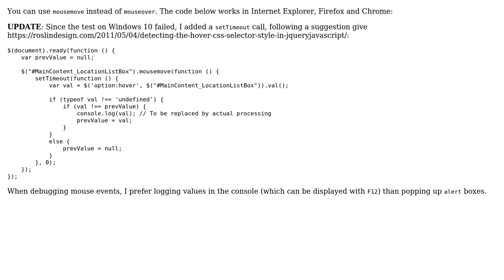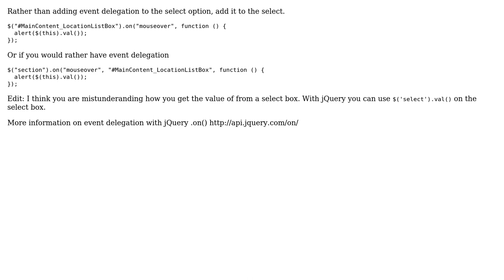JQuery .on("mouseover") method not working for IE (2 Solutions!!)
JQuery .on("mouseover") method not working for IE

With thanks & praise to God, and with thanks to the many people who have made this project possible! | Content (except music & images) licensed under CC BY-SA | Music | Images & others | With thanks to user jontetz user ConnorsFan user bradyGilley and the Stack Exchange Network Trademarks are property of their respective owners. You are responsible for your own actions.